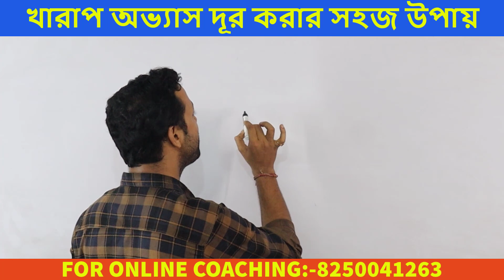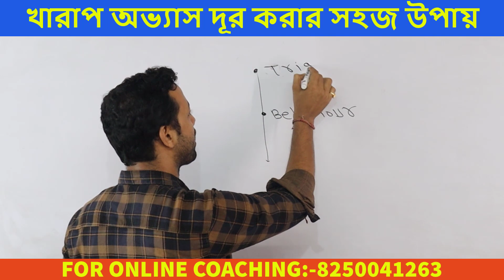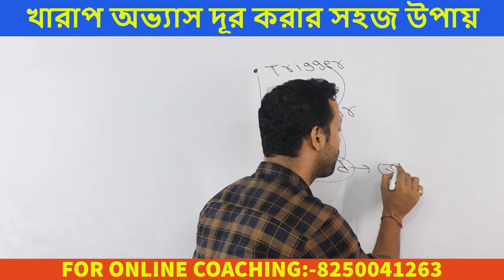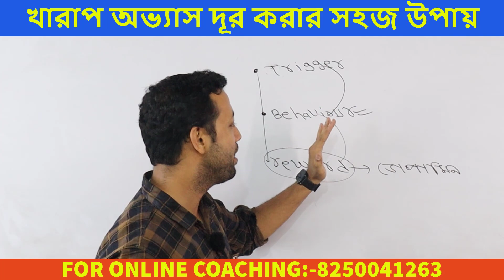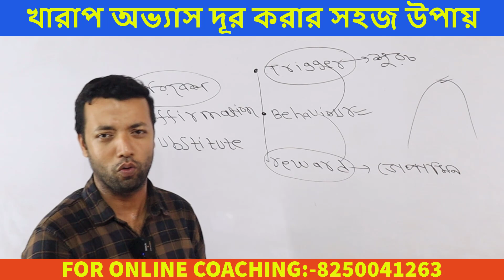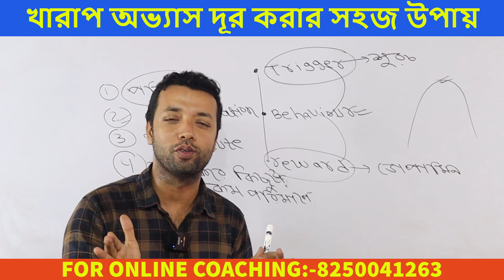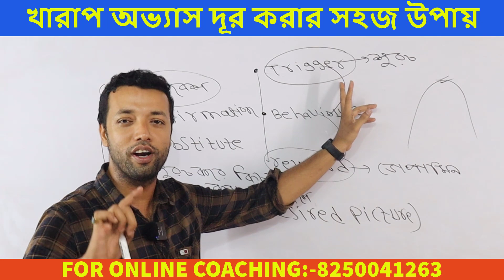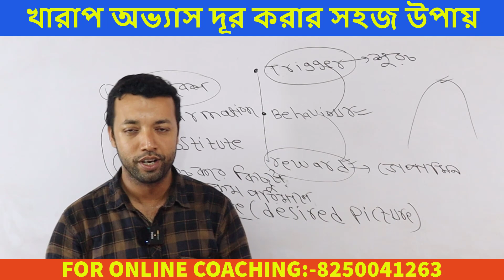খারাপ অভ্যাস দূর করার সহজ উপায় | How to change your bed habits |Good habits and bed habits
Description:
In this video, we'll be discussing essential bed habits that can significantly improve the quality of your sleep. Good sleep is vital for overall health and well-being, and we've curated these five practical tips to help you achieve a more restful and rejuvenating night's sleep.

Establish a Consistent Sleep Schedule: We'll explain the importance of going to bed and waking up at the same time every day, even on weekends. A consistent sleep schedule helps regulate your body's internal clock, promoting better sleep patterns.

Create a Relaxing Bedtime Routine: We'll share some soothing bedtime rituals to wind down before sleep, such as reading a book, practicing gentle stretches, or indulging in calming activities that signal your body and mind to prepare for rest.

Optimize Your Sleep Environment: Discover the essential elements of a sleep-conducive environment, including the right room temperature, suitable bedding, and limiting noise and light disturbances for an uninterrupted sleep experience.

Limit Screen Time Before Bed: Learn about the negative effects of screen exposure before sleep and how it can disrupt your natural sleep cycle. We'll suggest alternative activities to help you unwind without relying on electronic devices.

Mindful Eating and Hydration: We'll discuss the impact of late-night eating and drinking habits on your sleep quality and suggest healthier alternatives to promote better digestion and restful sleep.

Join us in cultivating these healthy bed habits, and you'll experience the difference in your sleep quality and overall well-being.